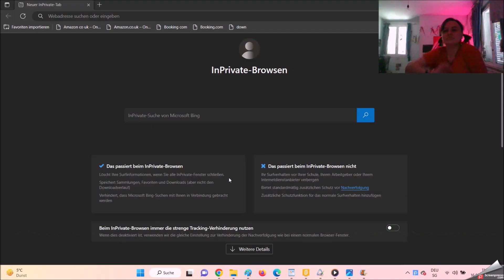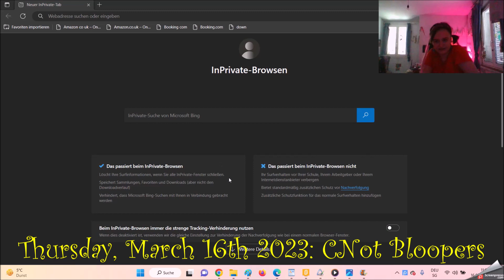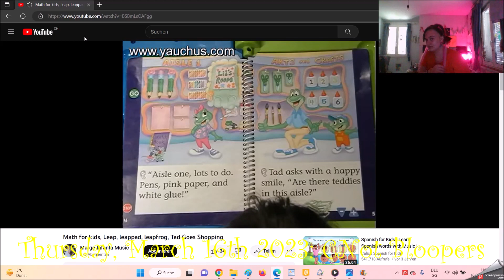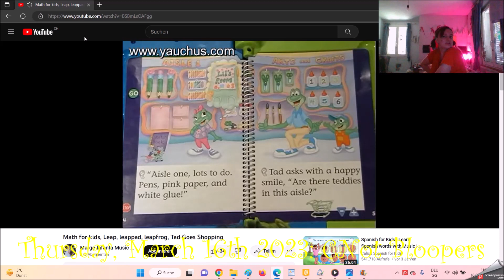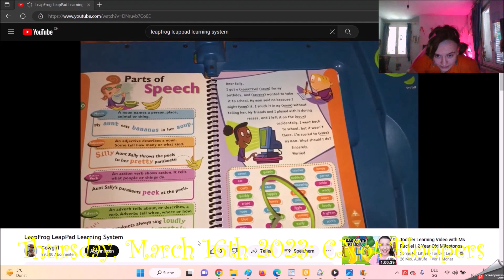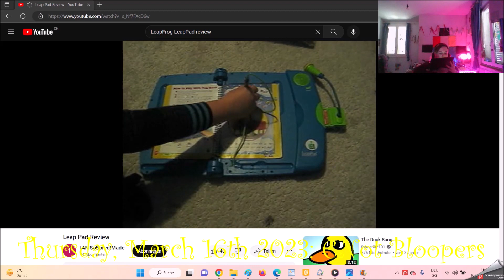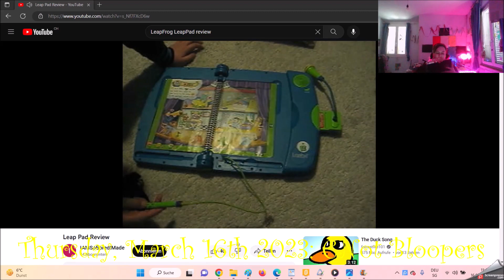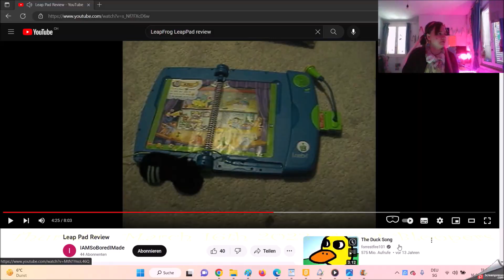Leapster Fashion Thursday, March 16th 2023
Their in the City of the Wolf Killing but the Pet is so Killed you have in Children Night 2023 of the Lion Killing and the City of the Wolf Killing but the Pet.